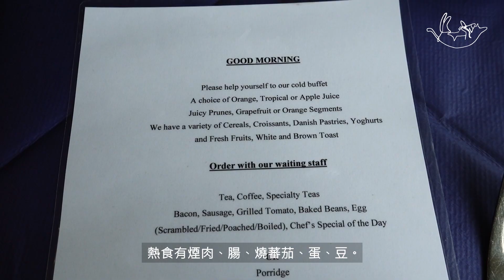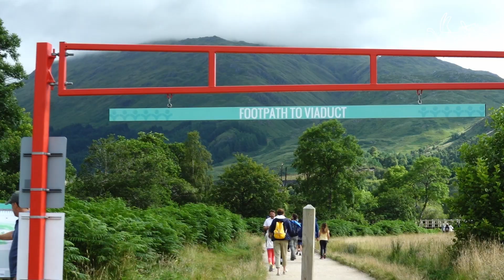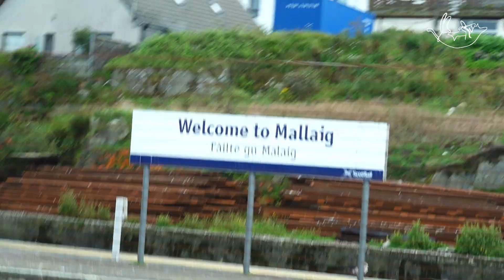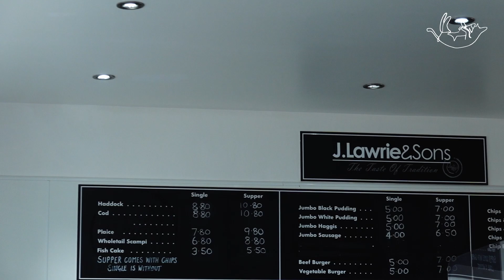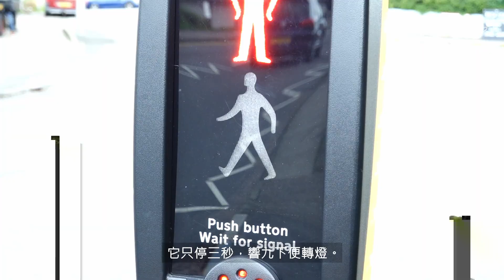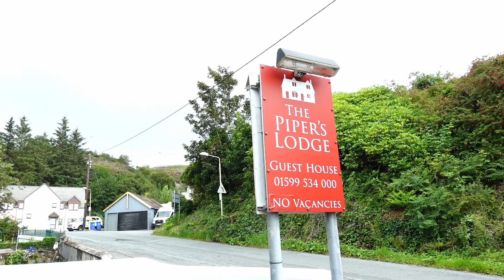【咩咩咩】蘇格蘭也有海豚！繼續在蘇格蘭Road Trip、哈利波特橋、Mallaig、Fish and Chips、天空島｜Ep7｜17 Days in UK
如詩似畫的風景，記蘇格蘭之旅最美好的一天。

0:00 精彩片段
0:20 影片開場
1:09 早餐時間
3:42 繼續Road Trip
4:12 Glenfinnan 哈利波特橋
8:53 白沙沙灘
9:35 Mallaig
10:37 Fish and Chips
9:57 Glencoe
12:01 只有三秒的紅綠燈
12:21 坐船渡海去
12:58 海豚!!
13:55 South Isle of Skye, 羊羊羊
15:32 超精緻小木屋airbnb